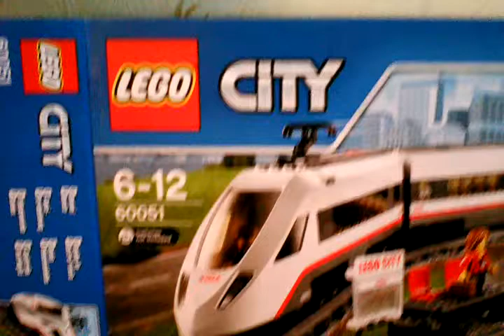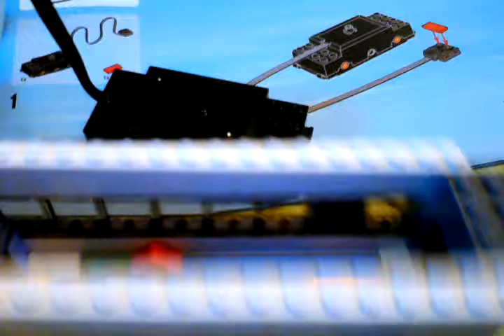Lego City Скоростной пассажирский поезд 60051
Ребята всем рекомендую данное лего это будет прекрасный подарок для вашего ребёнка.